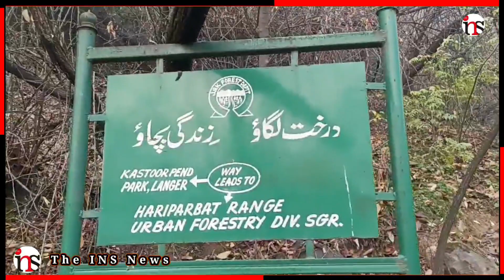J-K tourism dept marks International Mountain Day to boost adventure tourism..